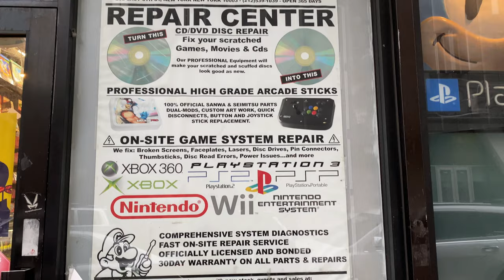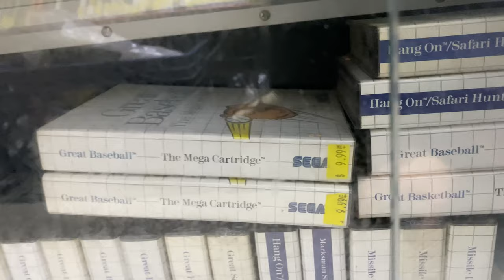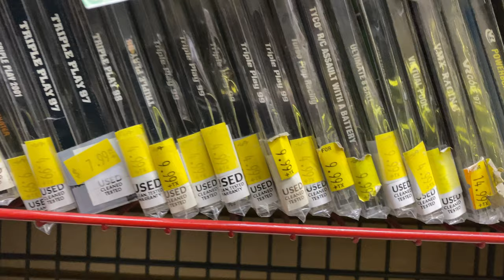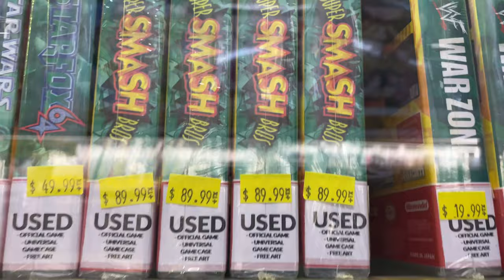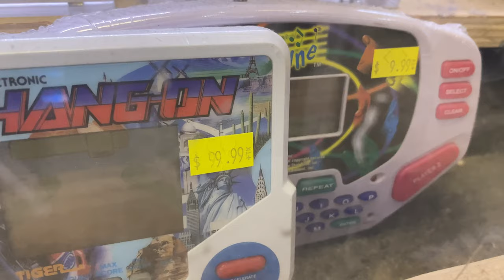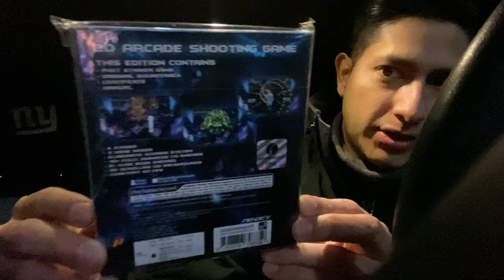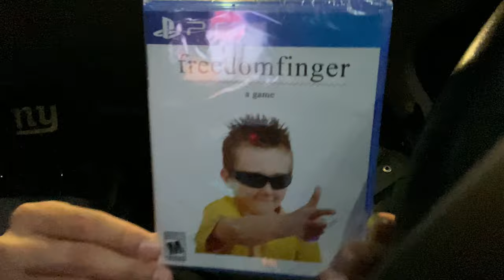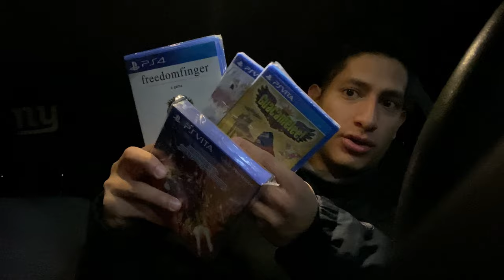The Video Games New York Store Is AMAZING!! East Village - Video Walkthrough and Pick Ups!!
Join me as I go to this video game store in New York City’s East Village and see if they live up to the retro hype! Is the store big, small, good, or bad?? Let’s find out together and see if I can get some good games out of it!